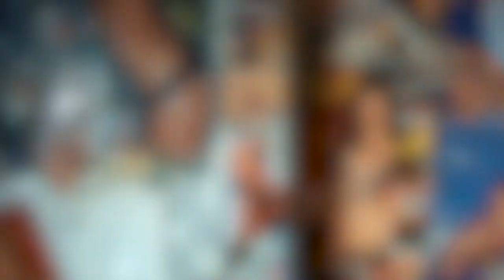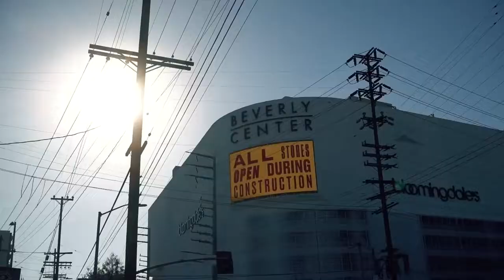Beim Friseur in LA 🌎 West Hollywood (USA)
Es wird mal wieder Zeit für einen Haarschnitt, deswegen gehen wir in einen Barbershop in West Hollywood. Danach gibts noch eine kleine Shopping Tour im Beverly Center.

Folgt